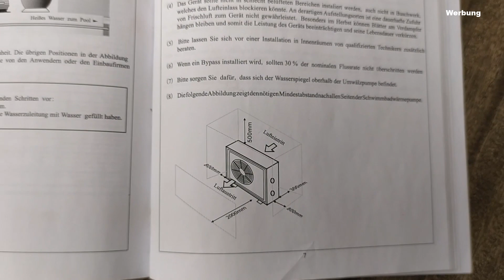Wärmepumpe im Poolhaus - Wie laut ist eine Pool Wärmepumpe?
Kann man eine Pool Wärmepunpe in eine Hütte oder Gartenhaus bauen? Was ist hierbei zu beachten? Wie laut ist die Umwälzpumpe und die Pool Wärmepumpe? Ich erzähle euch dies aus meiner Erfahrung.

Wenn Ihr über die Links bestellt, sind die Produkte nicht teurer. Ich erhalte dafür aber eine kleine Provision.

Wenn Ihr euch für Poolroboter interesiert, kann ich euch diesen Shop empfehlen (Werbung):

Den Kronfeld bekommt Ihr hier (Werbung)
Ersatzfilter hier (Werbung)
Link zur Wärmepumpe von Brilix (Werbung)
Poolsbest Winterkonzentrat (Werbung)
Silikonfett für Gummidichtungen (Werbung)
Reinigungsset mit Sauger und Teleskopstange (Werbung)
Poolsbest Chlortabs S 20 g zum Schockchlorieren (Werbung) oder
PH-Heber Granulat (Werbung) oder
PH-Senker Granulat (Werbung) oder
Teststreifen für Pool (Werbung)